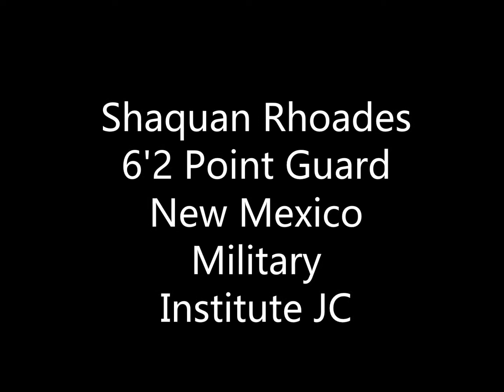Shaquan Rhoades 2014 15 NMMI Mix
Shaquan Rhoades
New Mexico Military Institute Basketball
All-Conference (WJCAC)